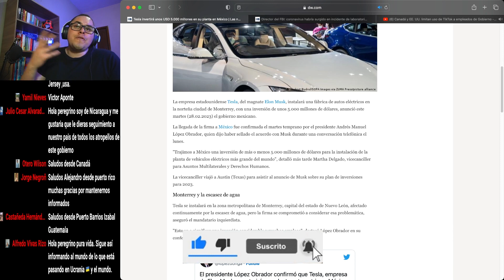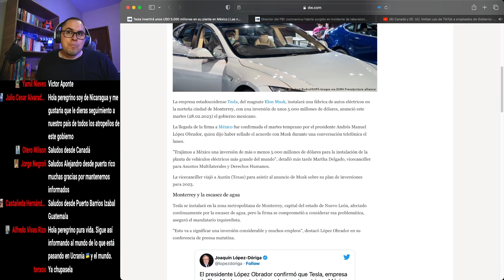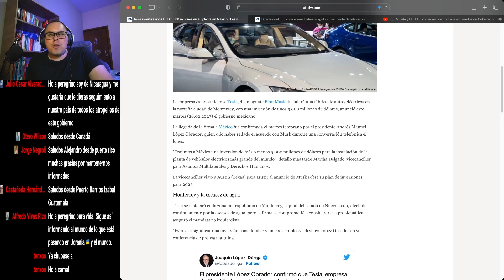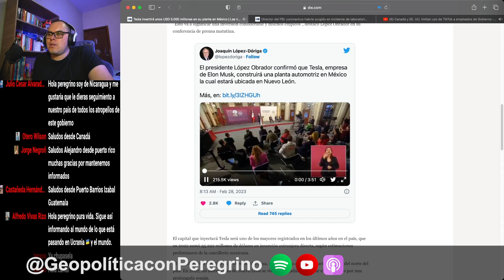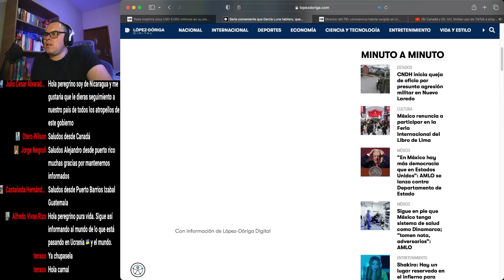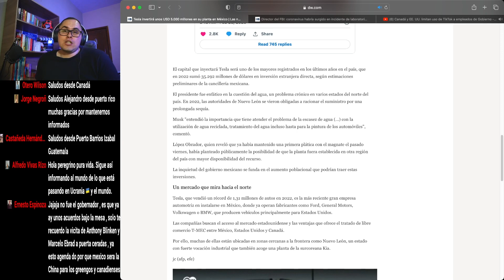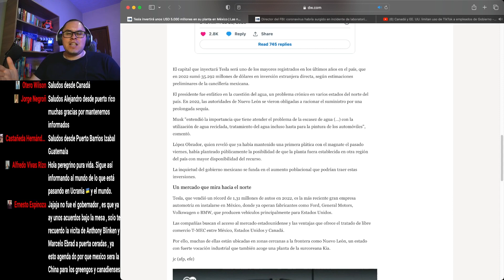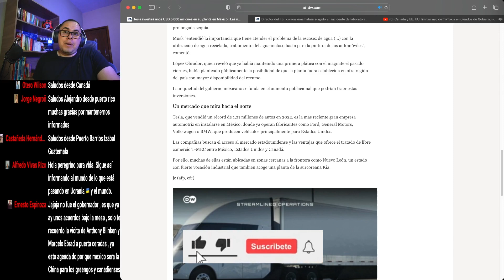¿México es la nueva China? | Tesla llega a México con 5 mil millones.